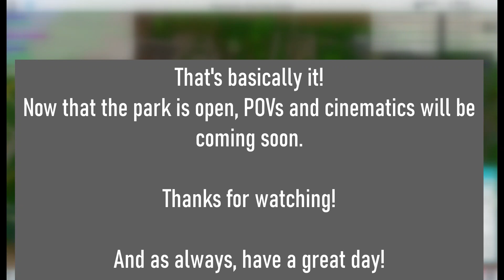Fadland - Fun City | Grand opening | Theme park tycoon 2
Fadland fun city is officially open!
POVs and cinematics for each ride coming soon.